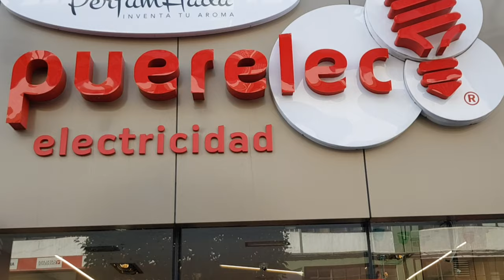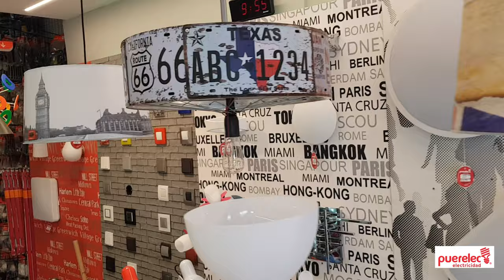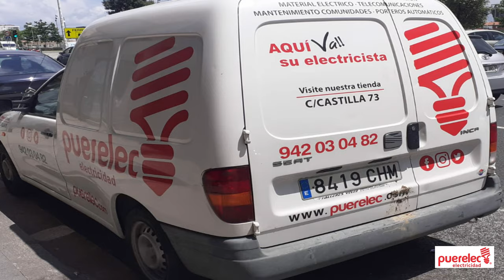PUERELEC, SI BUSCAS LA LUZ ENFOCA EN ESTA DIRECCIÓN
PUERELEC, CASTILLA 73